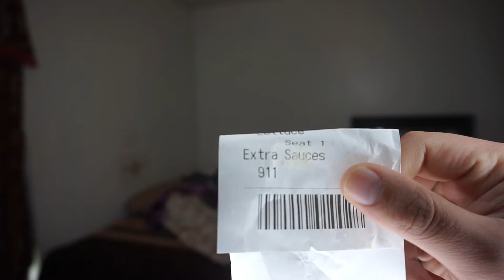TRYING THE 911 SAUCE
Not the best videos but just need practice and ill get better

Daxz - Regular Day ft. KILLY